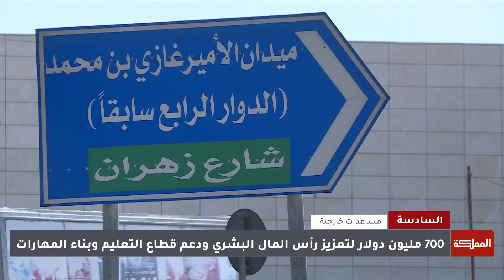أرقام السياحة في الأردن تتراجع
الأردن يتأثر اقتصادياً لما يجري في المنطقة.. أرقام السياحة في تراجع